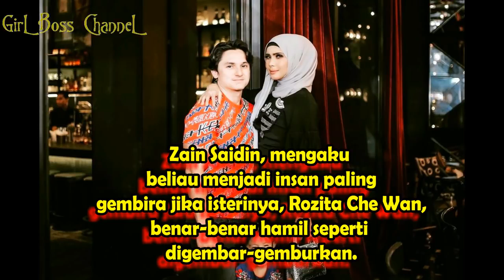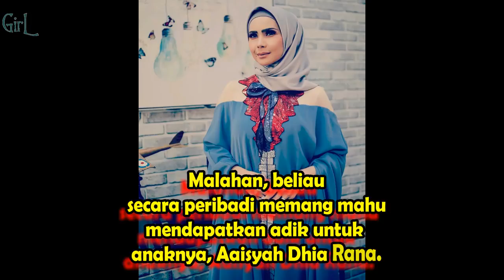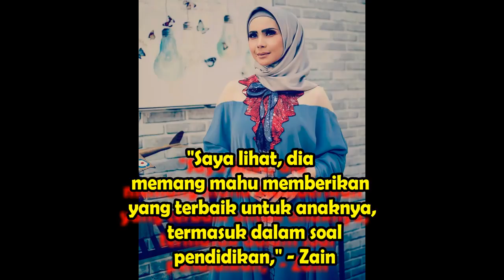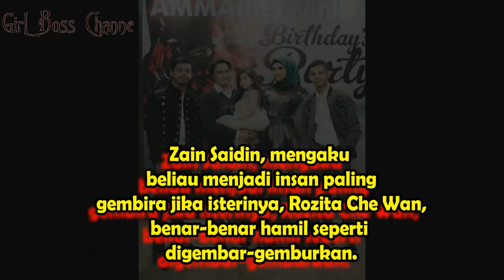Zain Saidin Teruja Che Ta Hamil